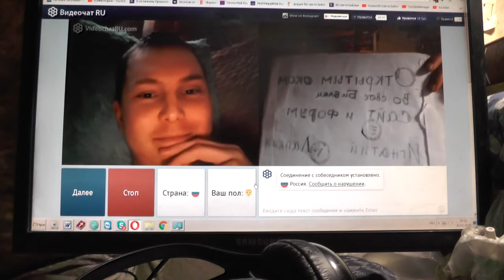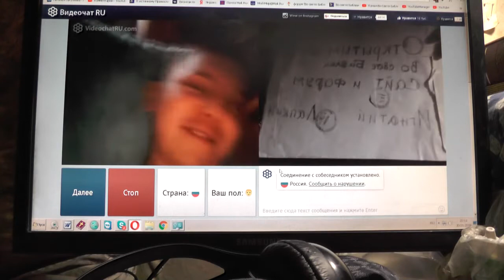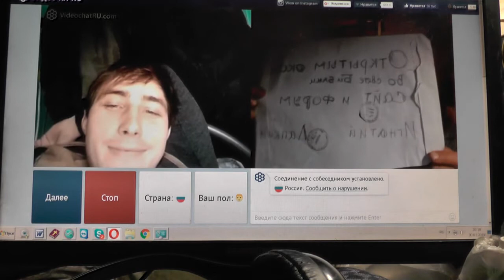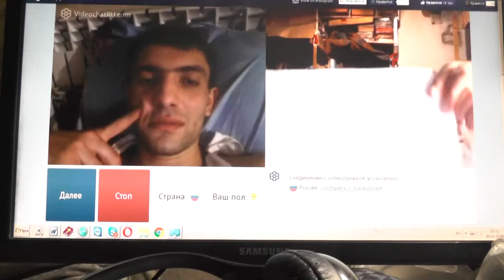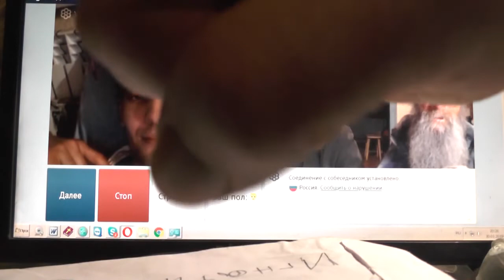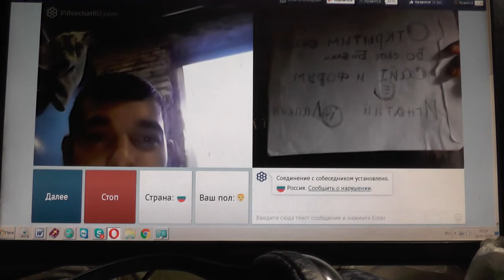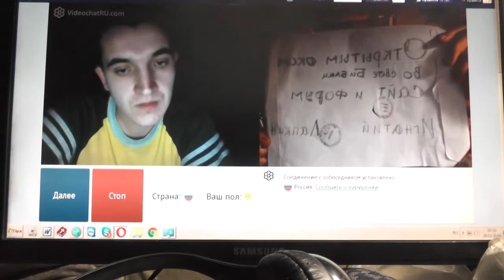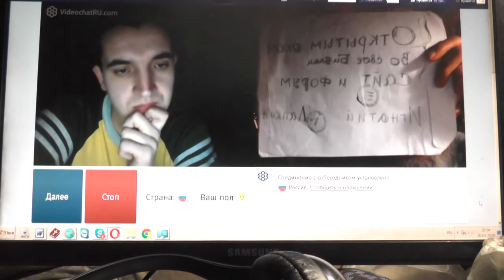№9. Мих. 7:4 Лучший из них как терн, и …хуже колючей изгороди, Chatroulette. февю. 2019